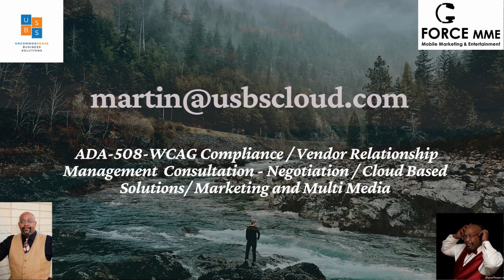Ask The Alumni Steve Staton VP Operations Oregon Chapter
Time to meet another great member of your Executive Leadership Council  and give the Seattle Chapter a Brand New sister chapter (Or the same sister with a great new makeover.) Here is your chance to meet our Executive Leadership Council. This time it's Steve Staton the VP of Operations.